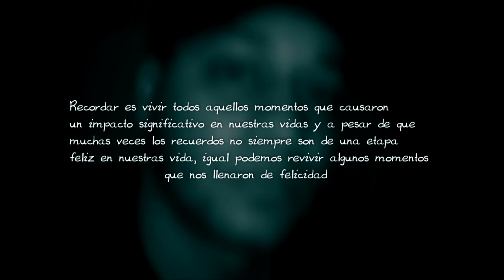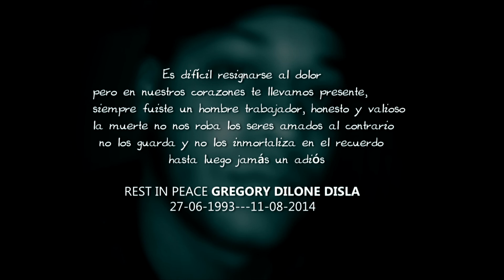R.I.P GREGORY DILONE DISLA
DESCARGA EL TEMA EN MEMORIA A GREGORY DILONE DISLA